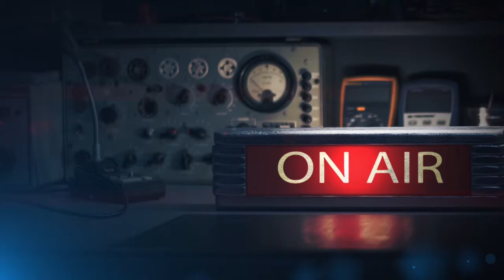Николай Лейкин. «Где апельсины зреют». Аудиокнига. Главы 37 - 38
Им покорился Париж, перед ними трепетал Берлин. Настал черед Рима, Неаполя и Венеции. И пусть Николай Иванович и Глафира Семеновна не знают ни слова
по-итальянски. Разве может это остановить настоящих русских путешественников?

Николай Лейкин. «Где апельсины зреют». Аудиокнига. Читает Станислав Федосов.

ФРАГМЕНТ 20
00:30 - Глава 37
11:20 - Глава 38